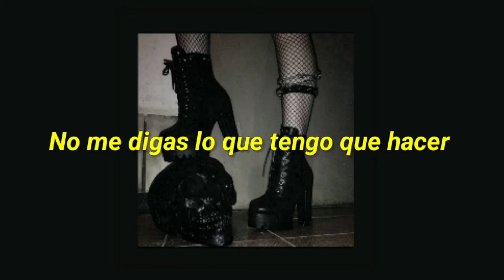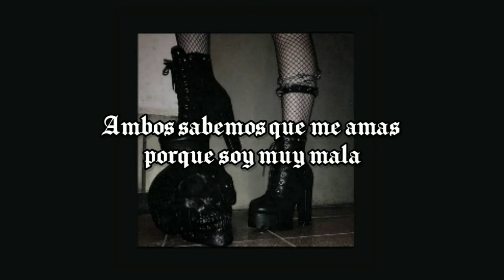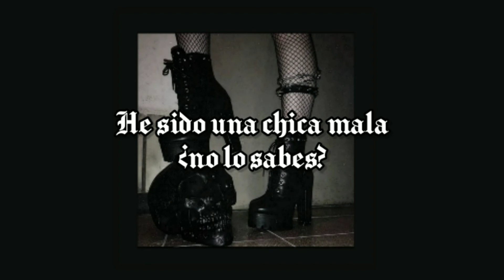🔥𝕭𝖆𝖉 𝖌𝖎𝖗𝖑🔥 // 👄𝘼𝙫𝙧𝙞𝙡 𝙇𝙖𝙫𝙞𝙜𝙣𝙚 𝙁𝙩. 𝙈𝙖𝙧𝙞𝙡𝙮𝙣 𝙈𝙖𝙣𝙨𝙤𝙣💀// SUB ESP